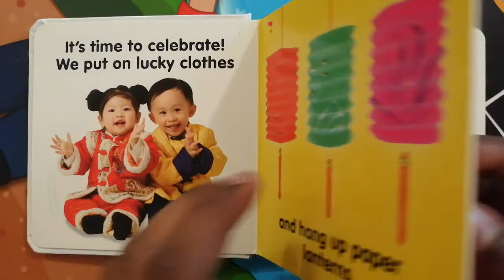Baby's First Chinese New Year Children's Book | Read Aloud by Gozan John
My first chinese new year,
babies first chinese new year,
Chinese New Year lucy cousins read aloud,
Chinese New Year book read aloud,
Read aloud books read aloud,
5 minute bedtime,
bedtime stories,
read aloud,
bedtime story read aloud,
maisy read aloud,